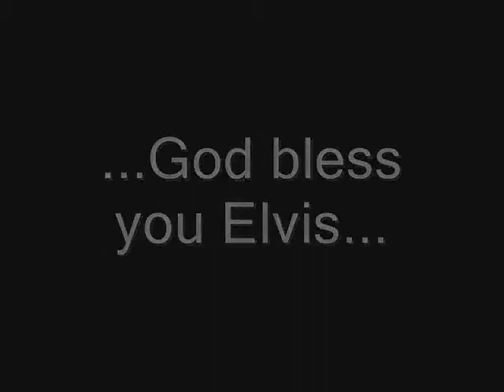Elvis Presley - Reach Out To Jesus (lyrics)